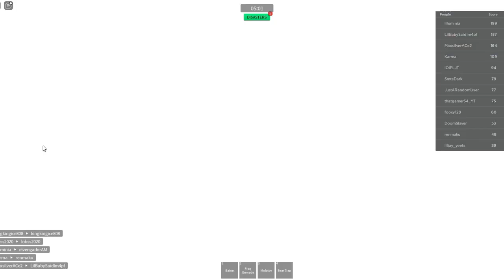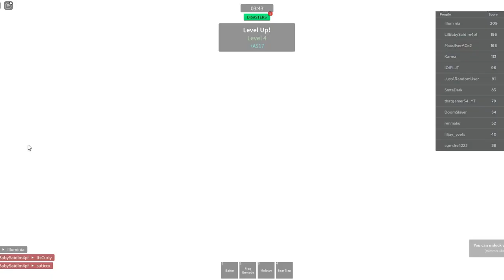What YOU Need To Know: Roblox Labor Day Sale 2022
In todays video I talk about the labor day sale 2022 and what you should expect from it. I have high hopes for the roblox labor day sale because previous limited releases were pretty great and the memorial day sale was outstanding.